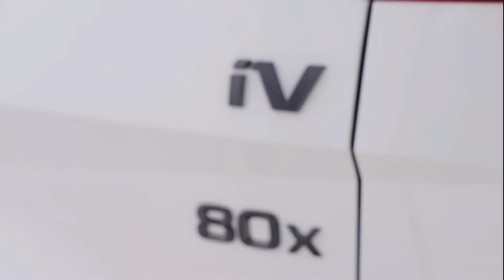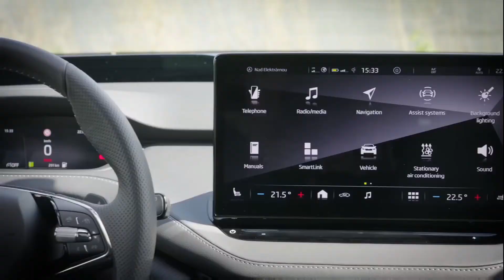2022 | Skoda | ENYAQ Sports Line